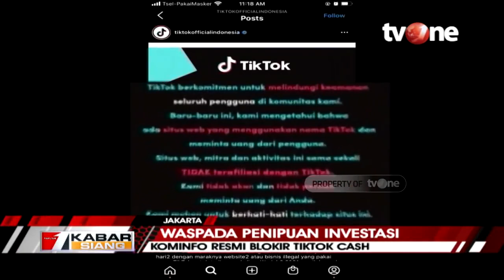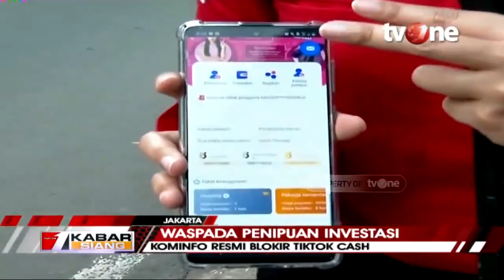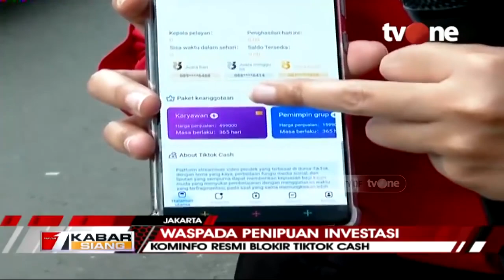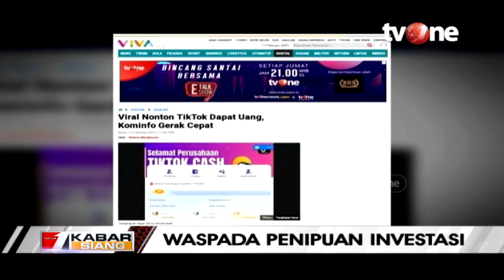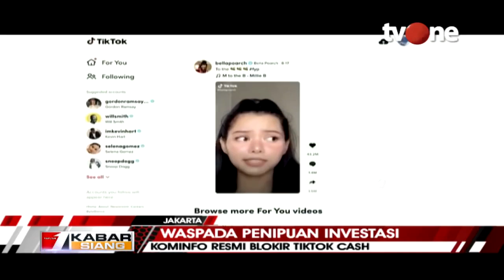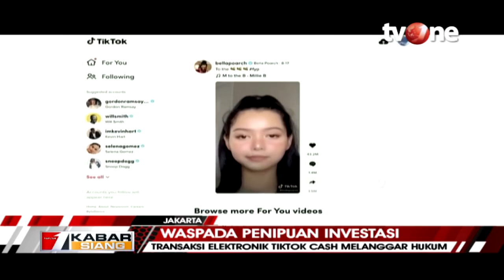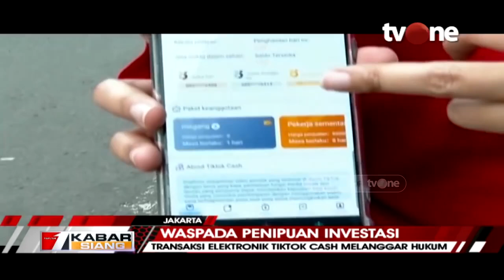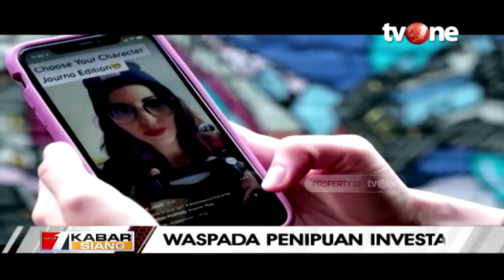Waspada Penipuan Investasi | Kabar Siang tvOne di Lokasi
Jakarta, tvOnenews.com - Kementerian Komunikasi dan Informatika (Kominfo) menyatakan memblokir situs TikTok Cash, yang menjanjikan uang setelah menonton video di platform TikTok.

Kominfo menyebut alasan pemblokiran sebagai "transaksi elektronik yang melanggar hukum".

TikTok Cash menjanjikan uang imbalan bagi penggunanya, setelah menonton video di TikTok.